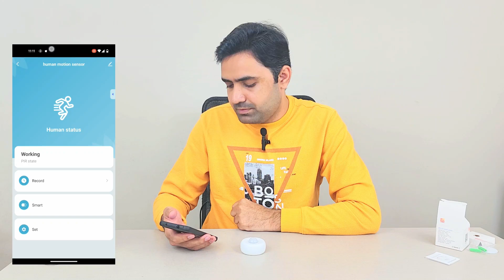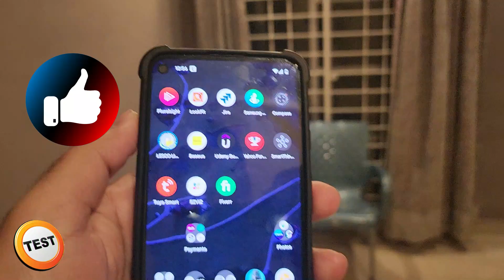Installing a Human Body Motion Sensor | Tuya PIR Motion Sensor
The Tuya WiFi PIR Motion Sensor is a device that can detect the presence of people or objects in a given area. It uses passive infrared (PIR) technology to detect motion and can be connected to a WiFi network to allow for remote monitoring and control. The sensor can be integrated with smart home systems, such as Amazon Alexa and Google Home, to trigger actions or send notifications when motion is detected.

Common Names:
- Tuya Motion Sensor
- Tuya PIR Motion Sensor
- Infrared motion sensors
- Passive infrared motion sensors
- PIR detectors
- Motion detectors
- Occupancy sensors
- Infrared occupancy sensors
- Passive infrared occupancy sensors
- PIR presence sensors
- Motion presence sensors
- PIR motion detectors
- Infrared motion detectors
- Presence detectors
- Motion presence detectors
- Occupancy detectors
- Passive infrared presence sensors.